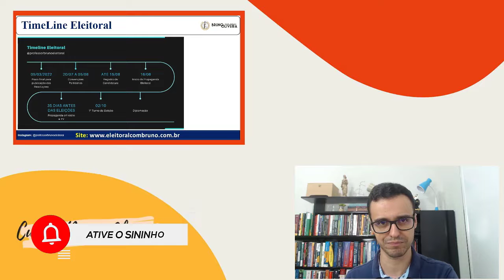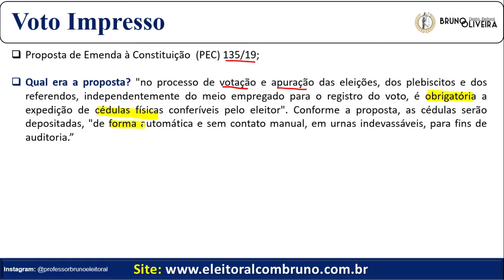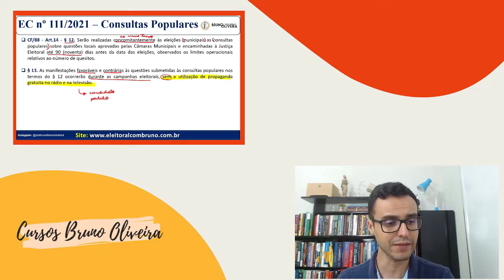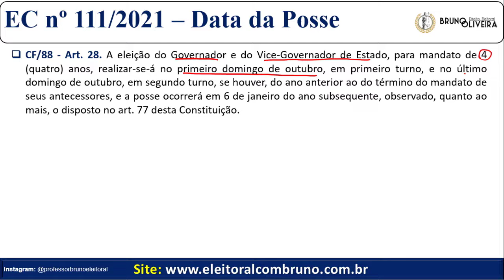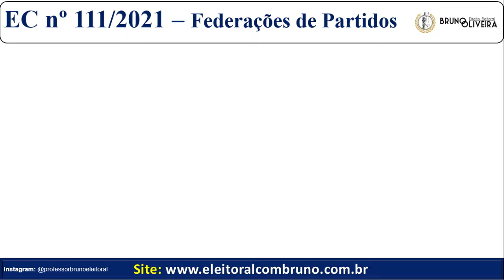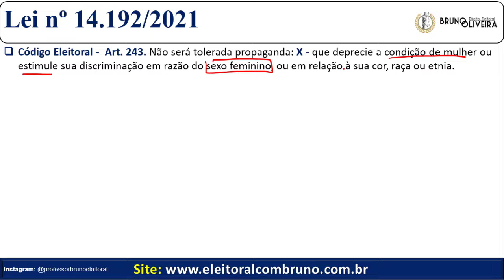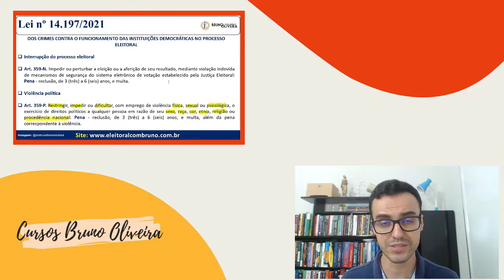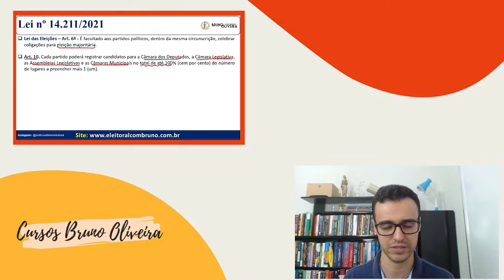Escola de Direito Eleitoral | Eleições 2022 | Aula 1 | Reforma Eleitoral e as Eleições